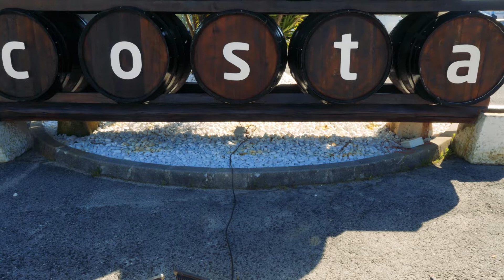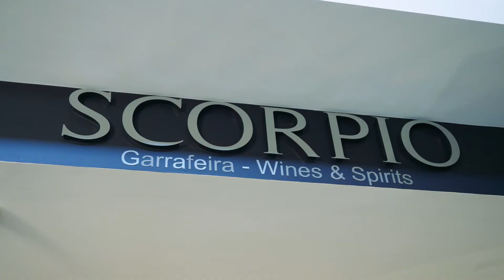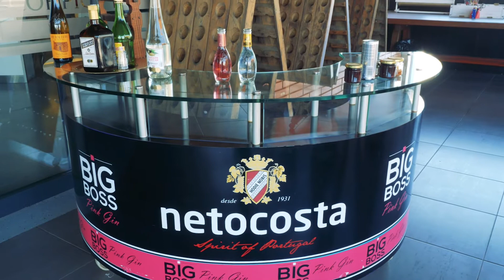O casamento de sonho #1 - SCORPIO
Estamos em contagem decrescente para o grande acontecimentos do ano.

A casamenteira ofereceu um casamento COMPLETO!!